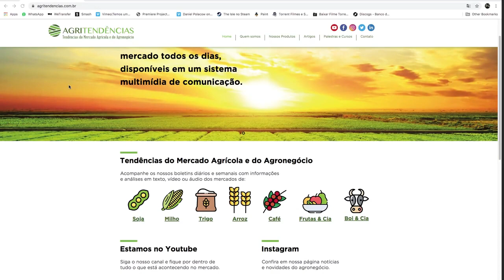Agritendências: informação de qualidade sobre o agronegócio brasileiro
Confira o novo projeto parceiro do Agrofrutas, o Agritendências! São análises diárias, notícias, entrevistas e matérias importantes com grandes especialistas e empresas do agronegócio.